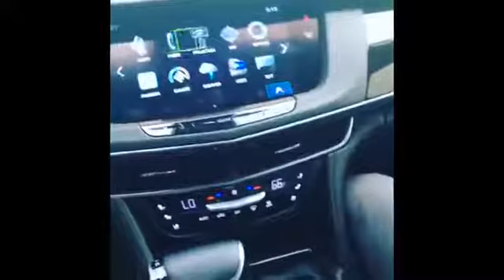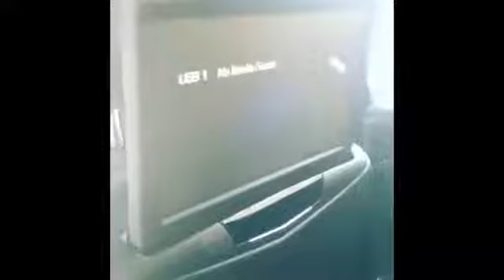Slim Thug Reacts To Troy Ave Arrest And Shooting (Street News Tv)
Slim Thug Reacts To Troy Ave Arrest And Shooting